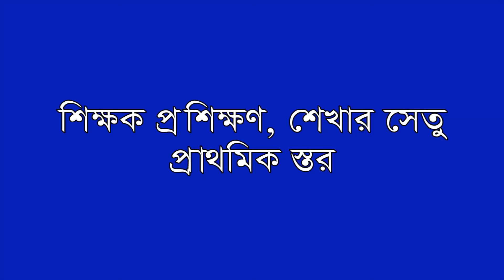SURENDRANATHPUR PRIMARY SCHOOL ONLINE CLASS